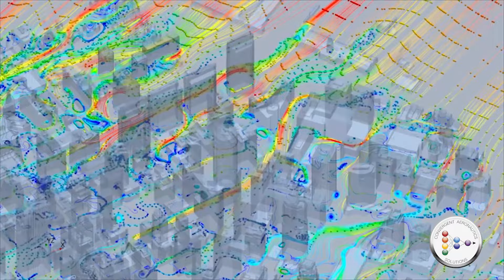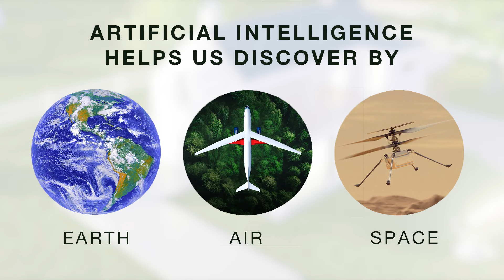AI – NASA Researchers Use Artificial Intelligence to Help Imagine the Future of Aviation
NASA researchers are using Artificial Intelligence (AI) to help imagine how emerging aviation technologies can be applied to space exploration and even global problems like food waste, healthcare, and climate change.  We are using AI to help imagine the future of drone delivered medicine, expand medical access to rural areas, and bring aviation support to disaster zones.  We’re also using AI to imagine new ways to reduce aviation’s impact on the environment, like cleaning the air as we fly. Watch to see how NASA is using AI to imagine a better future for humankind.